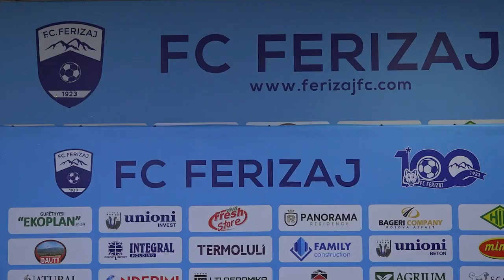Ismet Munishi i bashkohet FC Ferizaj